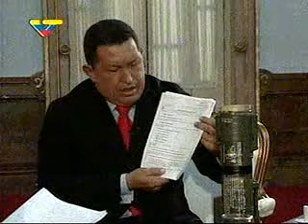Chávez es Entrevistado por Victoria Dávila desde Miraflores el 10-08-2009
Entrevista a Chávez desde el Palacio de Miraflores el 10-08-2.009 por la Periodista Victoria Dávila de Radio Cadena Nacional "RCN" de Colombia. En la oportunidad de restituir al Embajador de Venezuela Gustavo Márquez a Bogota. Programa transmitido por Venezolana de Televisión "VTV"  (1:28 min.).
"ESTE ARCHIVO AUDIOVISUAL CONFORMA PARTE DEL LEGADO DEJADO POR ÉL Y ES CONVENIENTE QUE SE TENGA COMO REFERENTE HISTÓRICO Y DE FÁCIL ESTUDIO, Y PARAFRASEANDO AL PADRE BOLÍVAR, DEMOSTRAREMOS QUE ÉL, ES EL 4TO. MAJADERO DE LA HISTORIA". ESTE ES UN HOMENAJE PÓSTUMO AL CMDTE. ETERNO, PORQUE PARA MÍ, FUE ÉL QUIEN DIJO, QUIEN CUMPLIÓ, QUIEN OFRECIÓ LA REFUNDACIÓN DE LA PATRIA Y POR LO TANTO ÉL LO HIZO, QUE CLARO LLEGO CHÁVEZ AL PODER, QUE CLARO ESTABA CHÁVEZ Y QUE CLARO CHÁVEZ SIGUIÓ ESTANDO HASTA EL DÍA DEL VIAJE ETERNO Y CONVERTIRSE EN COMANDANTE SUPREMO".